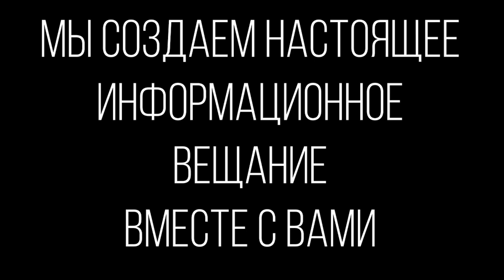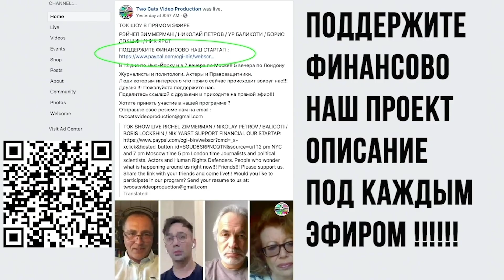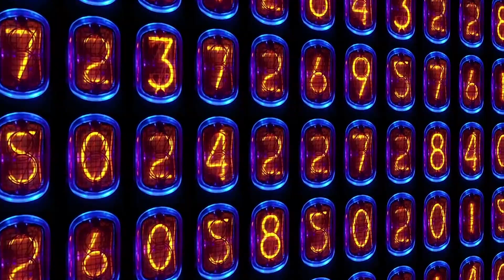МОИ 5 КОПЕЕКЪ С ЛАРИСОЙ МЕДНИКОВОЙ Стаккато по штатам, 6 выпуск SHOW, MUSK, GO ON!!!